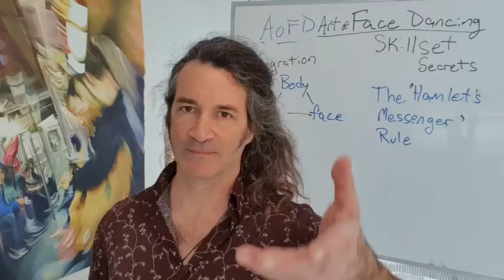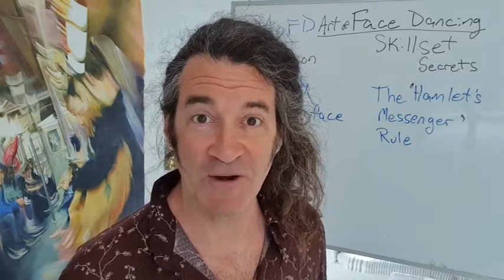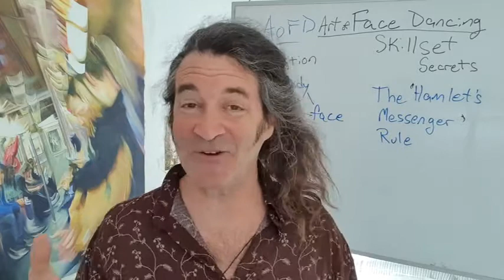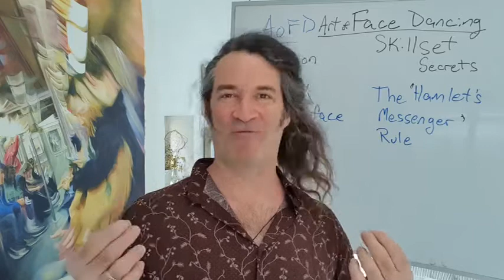Hamlets messenger rule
Making it all essential